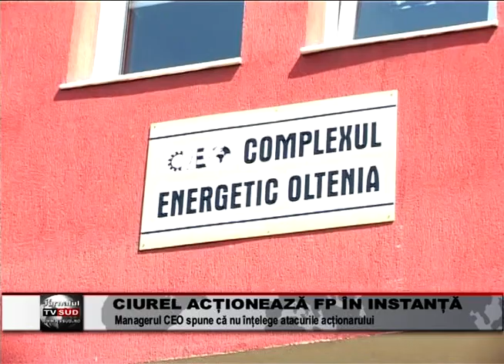ciurel infiinteaza fp in instanta